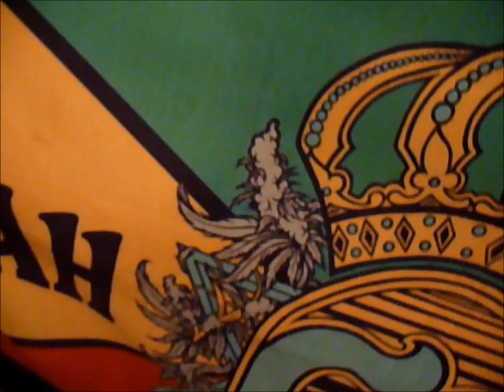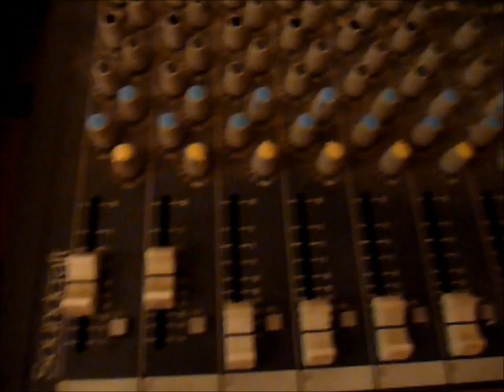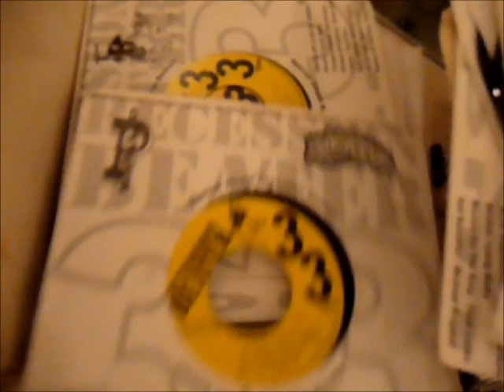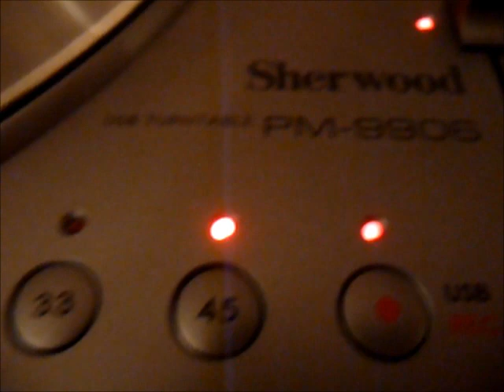stephan wright internetional change